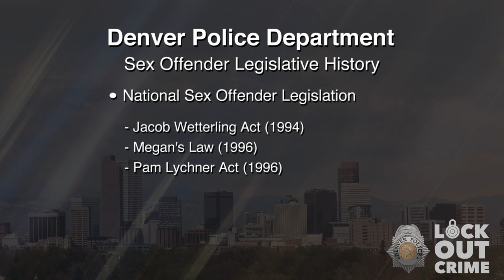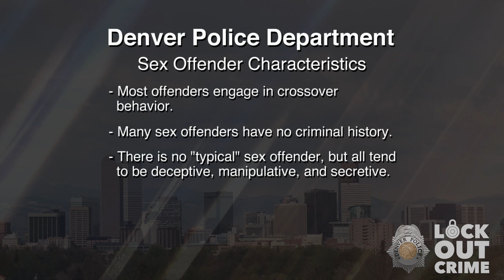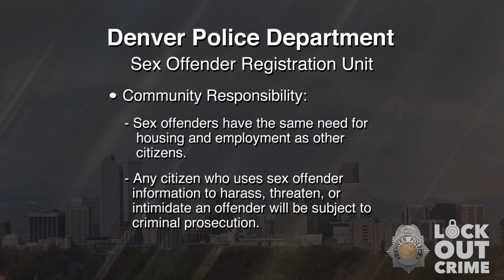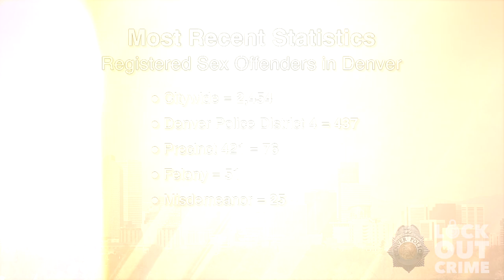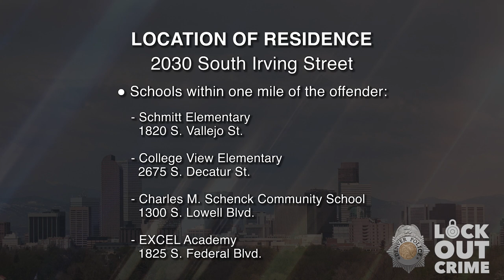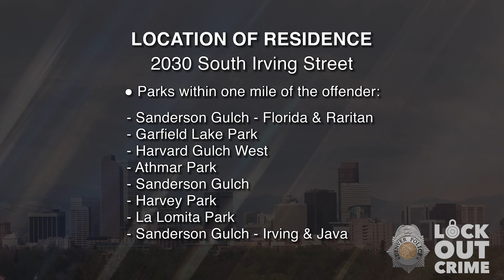SVP Charles Ray Ausler 042224